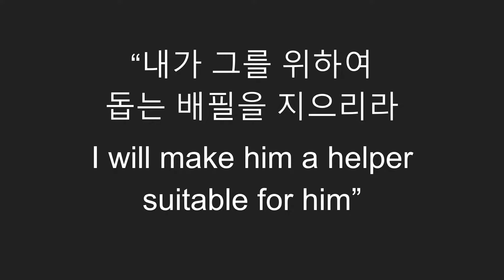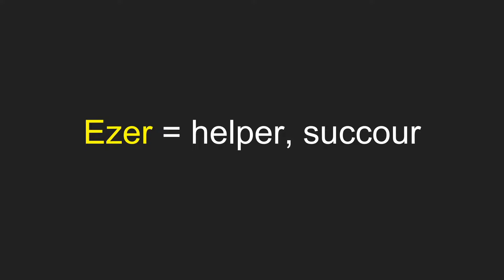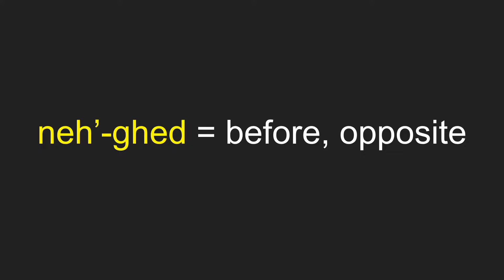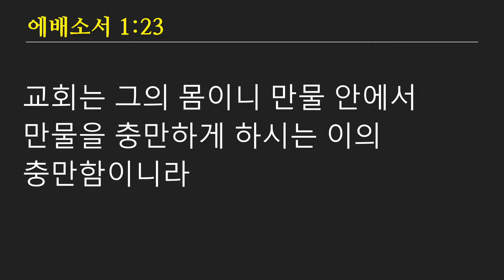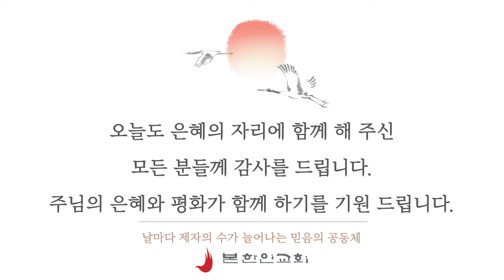2022 0112 [수요예배] '돕는 배필, 하와' (창세기 2:18-25) 안형준 목사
-단체명: VCCC (본한인교회)
-CLI License #: 20927463
-Streaming License #: 20927470